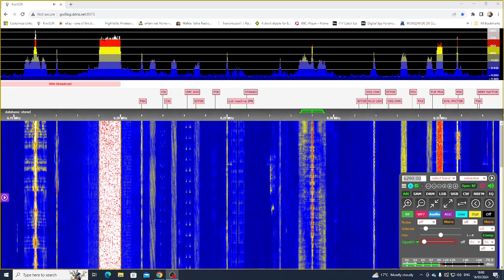Weekend Music Radio 6290 Khz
Scottish Pirate WMR heard around 1858UTC on my Kiwi SDR with 80/40m trap dipole antenna